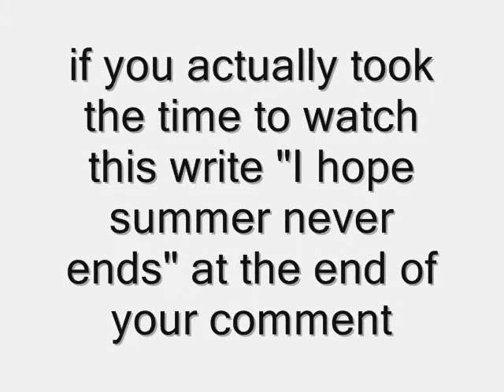Won't you fly with me? - Episode 9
Selena - *puts on a V neck and capris* Eh, thats ok I guess.
*30 minutes later*
Drew - *rings her door bell*
Selena - *opens the door* Hey
Drew - *Can't help but stare at her chest because shes wearing a low cut shirt*
Selena - How about you look at me and not my boobs?
*They both laugh*
Drew - Sorry! I blamed you for wearing that shirt.
Selena - *sticks out her tongue*
Drew - Very mature *smiles*
Selena - I know
*They drive to his house*
Drew - What food do you want?
Selena - Pickles and popcorn
Drew - *walks into his kitchen* Weird
Selena - I can hear you!
Drew - Good to know! I can hear you too *grabs a ton of food* *they go to his room* You choose bean bag or bed?
Selena - *jumps onto his bed*
Drew - Good choice *jumps on the bed too*
Selena - So what DVD did you choose?
Drew - Saw
Selena - What did you see?
Drew - No I meant Saw the movie!
Selena - Oh. Wait isn't that scary?
Drew - Dont worry. I'm hear to protect you. *puts his arm around her*

*With Joe and Demi in the waiting room*
Doctor - I have some sad news
Joe - What?
Doctor - You guys have to leave. When we have patients here we don't like family members here worrying about them for days,
Joe - Im not leaving!
Doctor - Either you leave of we call the cops.
Demi - Lets just go.  *tugs on his arm* Come on.
Joe - Fine but Im coming back everyday until hes ok.
*They get into Joes car*

Demi - *Puts her hand on Joes arm* Don't worry
Joe - *They get to the Jonas home*
Demi - How about I make it all better?
Joe - Nothing can make it better
Demi - *Pushes him on his couch and kisses him with passion*
Joe - Whoa. Well that helps a little bit. How about little bit more help?
Demi - Sure *They start making out of his couch*
*The door bell rings*
Joe - I don't care whos at the door! I'm not opening it! *keeps kissing Demi*
*Door bells continues ringing*
Joe - Ugh! *Gets up and opens the door* Nick?
Nick - Yello! *holds up 3 bags*
Joe - Whats in there?
Nick - The baby stuff duh!
Lucas - Yeah Joe your baby. Did you forget?
Joe - Um... Well how could I forget my own child...
Miley - *Hands him diapers* Have fun!
Demi - *gets up* We will... with our child...
Nick - Cool. Well Joe mom and dad are coming with Frankie soon.
Joe - What?! Oh I mean, yay! Can't wait...
Lucas - We have to go and set up the room for the baby
Demi - What?! I'm mean... yeah we should...
Miley - Well duh. You guys are having a baby we have to.
Joe - *looks at Demi* Yes our child... Smith
Demi - *hits him*
Joe - Oh I meant Shane or Sonny.
Demi - You guys should leave we can set up the room by our selves.
Nick - We could but that wouldn't be nice. Were family now we have to help each other. *smiles*

*With Drew and Selena*
*In the movie scary music starts playing*
Selena - Why is the music so scary all of a sudden...
*A loud scream comes from someone in the movie*
Selena - Ah! *Covers her face*
Drew - Don't worry there isn't a murderer near were a live. oh wait there is my neighbor
Selena - *pushes him of the bed*
Drew - I was kidding! *Pulls her arm so she falls off the bed*
Selena - *Lands on top of him* Ow! Not cool!
Drew - You pushed me first
Selena - *Rolls off him* So? I'm a girl. I'm allowed to *smiles at him*
Drew - *Leans in close to her face* Good cause I like girls *laughs*
Selena - *Leans even closer to him. Their lips are almost touching* Good to know *bites her lip*

*Back with Joe, Demi, Lucas, Nick, and Miley.*
*Gets a call on his cell phone* *Picks up* Hello?
Doctor - Come to the hospital right away. Kevin is going in and out of coma.
Joe - Is that a good or bad thing?
Nurse - *Grabs the doctors phone* Its a good thing junior. It means hes going to come out of his coma shortly. But you have to come her because we have some news for you
Joe - What news?
Nurse - Just come here!
Joe - Ok!*hangs up*
*They all go to the hospital*

Doctor - Kevin is out of his coma but...
Joe - But what?
Doctor - He can't remember anything that happens in the past more or less 3 years.
Joe - *Grabs the doctor* What?!
Doctor - Why do you have to always do that?
Joe - *Lets go of the doctor* Where is he?
Doctor - In room 152
Joe - Ok. *Everyone goes to Kevins room*
Nick - *opens the room door* Is he asleep?
Joe - Well his eyes are closed smart one.
Nick - Kevin? You awake?
Kevin - *Wakes up*Nick is that you? Did you get a hair cut?
Nick - Um no
Kevin - Joe? Why is your hair so long? What happened to your mohawk?
Joe - I haven't had a mohawk in 3 years...
Kevin - *points to Demi* Who are you?
Demi - We went on tour together.
Kevin - No we didn't...Miley? Is that you? Didn't we just meet you like a week ago?
Miley - No...
Kevin - I'm so confused...

ANSWER THESE!
A) What do you think is going to happen with Selena and Drew?
B) What do you think everyone should do to jog Kevins memory?
C) How long should it take to get Kevins memory back?
D) Write what I should add to the series